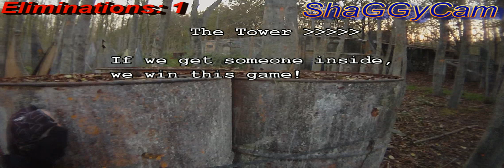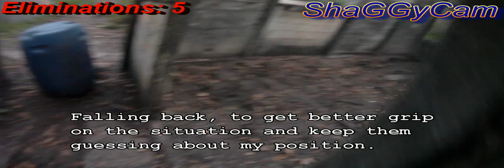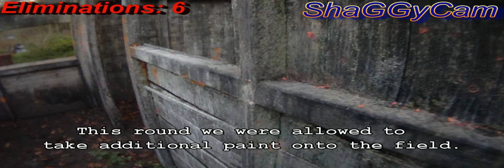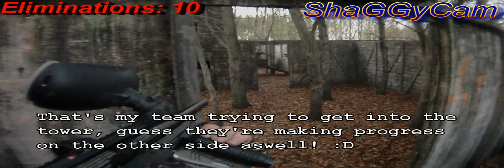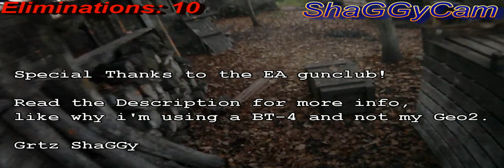EA Battlefield 3 Paintball Experience!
Read Description for more info on Video / Gear!!!

Hey Youtube!

Hey guys this is something special, because it's actually one of the first times is won something playing paintball... But let's start at the beginning:

A couple of weeks ago another Youtuber named Spectre1994 asked me to join his "Army" in the EA social media battle.

The EA social media battle was a contest between Facebook and Hyves (a Dutch based social media website), whoever could round up the most people for their army on Facebook and Hyves would win and a delegation of the biggest teams would square off on the Paintballfield.

Spectre1994 started "Team Youtube" and invited some of the major dutch gaming commentators to join his team, lots of their subscribers joined the army and we ended up being the biggest team on Facebook.

So we got the e-mail from the EA gunclub to play some Paintball against the Hyves team "Electronic Farts", we played at Paintball Jungle Amsterdam and the grand prize was a Playstation 3 + Battlefield 3 Limited Edition.

Needless to say, everyone wanted to win...

When we arrived, we got the usual safetytalk and instructions for rental party's. Personal weapons weren't allowed, wich is quitte obvious ofcouse, so we played with the fields BT-4's.

We cleaned out our team's barrels, filled up their hoppers and me and Mike (also a regular paintballplayer) gave them a couple of tips and trick on winning in paintball and then we were ready to go!

The first game started, it was a TDM, and would last for 15 minutes max. It did last for 15 minutes, the marshall called the "game over" and both teams had players left on the field... Unfortuneatly the Hyves team had a couple more players on the field so they won the first round. I didn't include any of the footage of the first game into the vid because frankly, it was just boring to watch! ;)

Second game, we had to defend the tower for 15 minutes. We set up in the building around the tower and started holding of the Opfor... After 5 minutes we were allowed to leave the building but our tactic was to stay inside, in the cover. As you can see in the vid, i'm eliminated from the game but the team managed to last 15 minutes and we won this round!

The 3rd round roles got reversed as we had to attack the tower and the Opfor team had to defend. Check out the video to see how that went... I get eliminated a couple of minutes before the end but my team took out the last guy in the tower and we won this round aswell!

The final round was another regular TDM, on another field as the first one. We made a defensive line, knowing that a tie would be enough to win we were going to let them come to us... To bad it was really starting to get dark so the camera didn't really pick up anything other than darkness... Didn't matter because we won this round aswell, the Playstations and Battlefield 3's were ours!

Then followed the award ceremony and we recieved 1 Playstation 3, 1 Battlefield 3, and a T-shirt each. But the Hyves team didn't go home empty-handed, they each got a Battlefield 3 game and a T-shirt aswell. I think that's a pretty nice gesture from EA!

Special thanks to the EA gunclub for setting this up and special thanks to Spectre1994 for inviting me to play with team Youtube! And ofcouse thanks to all the players for a nice day of Paintball (wich by the way was also sponsored entirely by the EA gunclub)

Paintball FPS @ Paintball Jungle Amsterdam, Filmed by ShaGGy

Marker: BT-4 rental with shake-n-bake hopper & 47/3000psi Steely

Paint: Formula 13

Filmed with ContourHD 1080P set at 720P, 60fps (ActionHD)

Grtz ShaGGy